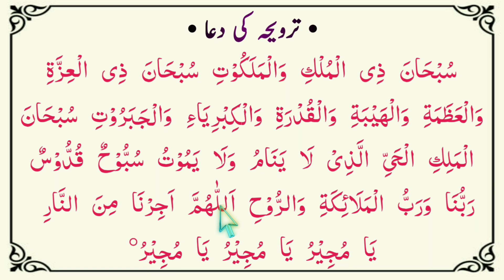Taraweeh Ki Dua | Taraweeh ki Tasbeeh with Translation & Explanation🌹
taraweeh namaz
taraweeh ki namaz sunnat hai
ya nafil
taraweeh dua
taraweeh ki tasbeeh
taraweeh ki tasbeeh kitni baar
padhna chahiye
taraweeh ki tasbeeh in english
taraweeh ki tasbeeh kaise
padhe
taraweeh ki tasbeeh hindi
mein
taraweeh ki tasbeeh ka
tarjuma
taraweeh ki tasbeeh in hindi
taraweeh ki tasbeeh in telugu